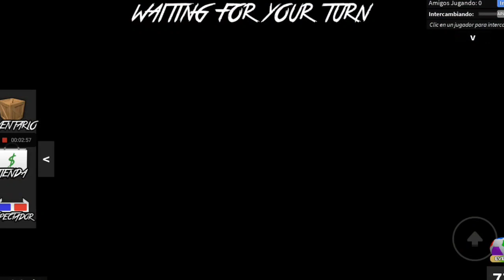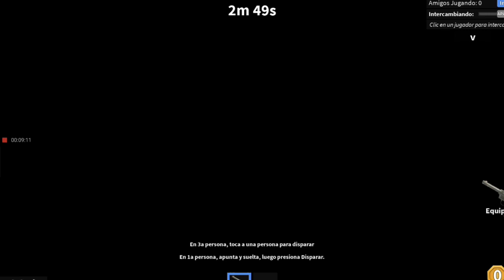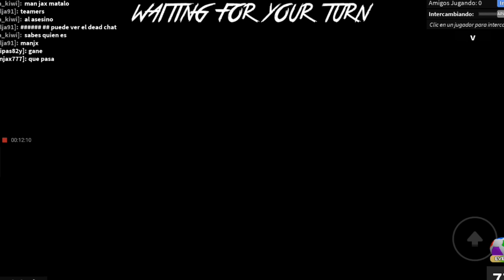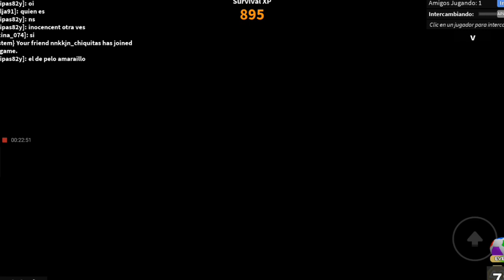DEVORE COMO ASESINO 🤑 MURDER MYSTERY 2 ROBLOX